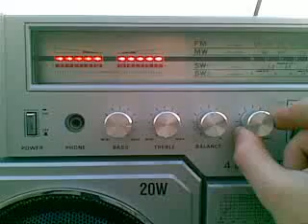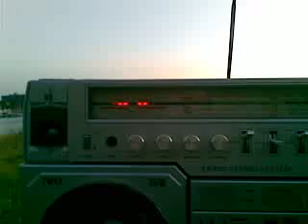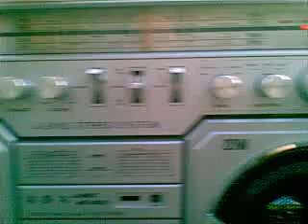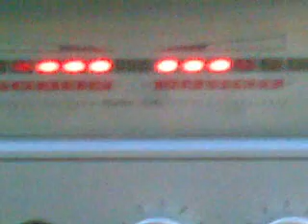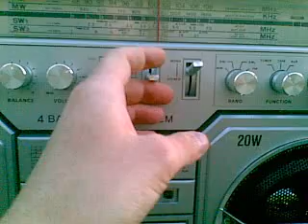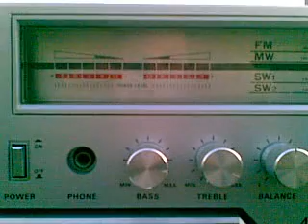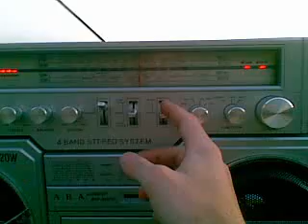ABA MG 6000 (Jumbo) (Video 2).mp4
Habe 2 Videos gemacht, aber das erste lohnt sich nicht hochzuladen.